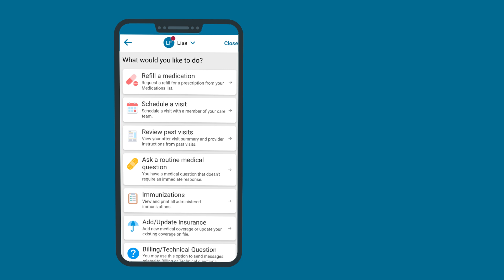New MyMercy+ App Provides a More Streamlined Consumer Experience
Our brand new MyMercy+ app puts your health care in your hands. Find a doctor, schedule appointments, request prescription refills and test results — and more.